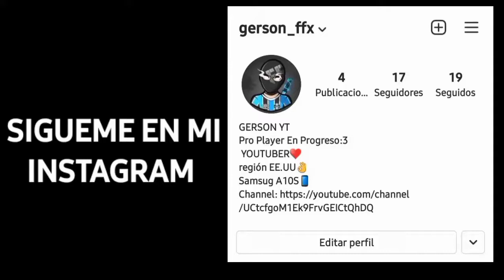CON ESTOS TRUCOS Y CONSEJOS SERAS MAS RAPIDO en FREE FIRE | COMO SER RAPIDO SI SOLO JUEGAS A 2 DEDOS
COMO SER MAS RAPIDO EN FREE FIRE |  TRUCOS PARA SER MAS RAPIDO EN CUALQUIER CELULAR FREE FIRE

freefire?? freefirehighlights?? Configuraciones?? FreeFireEmulador?? FreeFirePro?? Thedonato?? MrstivenTc?? Antronixx?? ByLian?? MarcoR?? freefireconta?? spas12?? aimbotfreefire?? hackfreefire?? sho?? They think I'm an Emulatortgunhandcam shotgun?? x1freefire?? freefirebrasil?? freefireclipes?? melhoresmomentos?? handcam?? loud??
acion free fire josir yt instagram raiser asi juega un niño de 13 años solucion a bug 360 equipou free fire configuracion samsung a10 free fire free fire samsung a10 elmaczi free fire latam